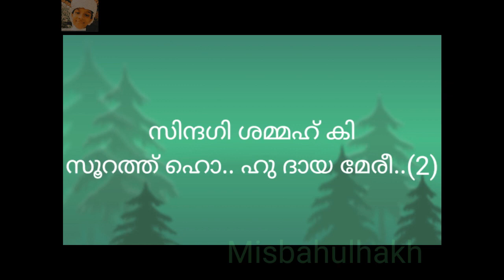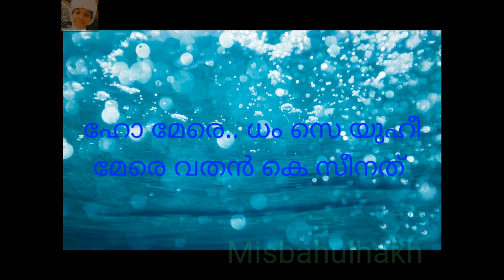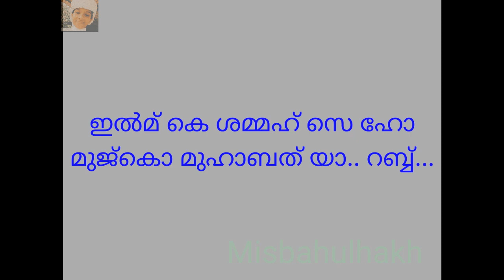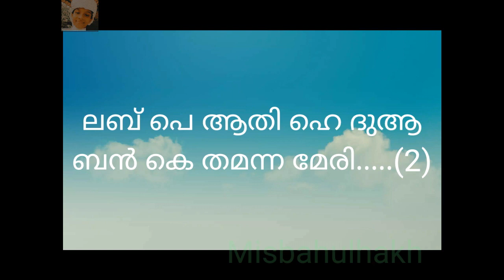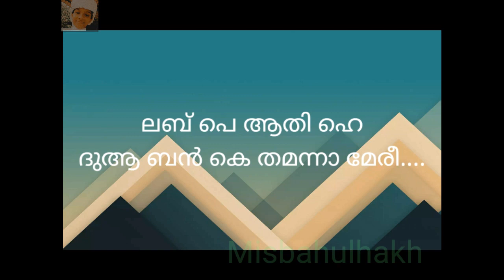lab pe aati he song lyrics in malayalam | urdu song | songs | misbahulhakh vlog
തെറ്റുകൾ ഉണ്ട് ക്ഷമിക്കണം 🙏🙏🙏